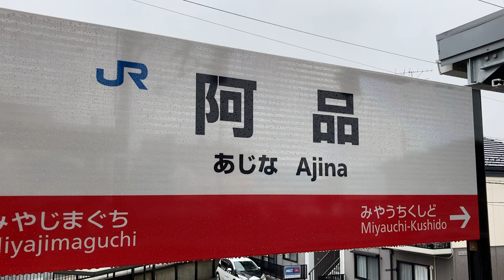JR西日本 阿品駅 ホーム 列車接近表示機